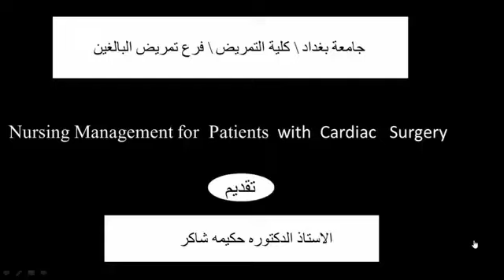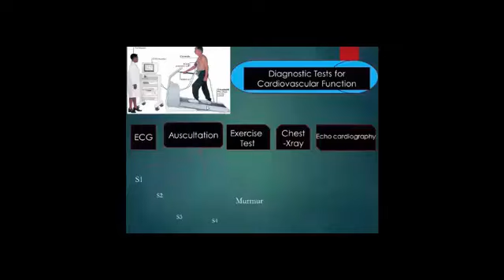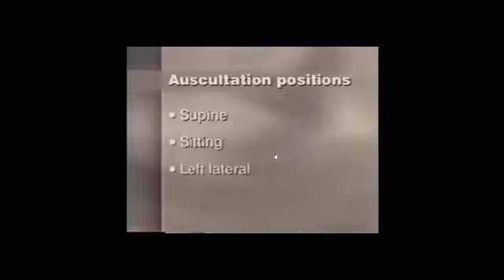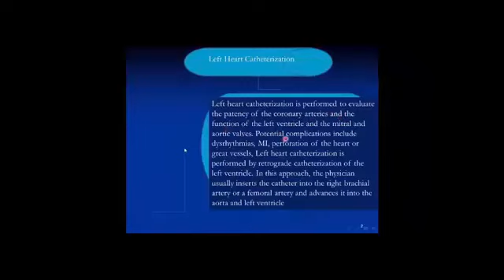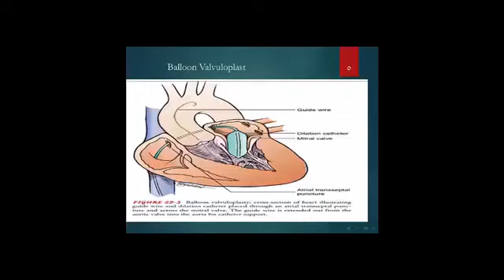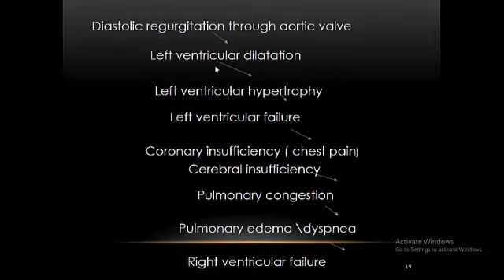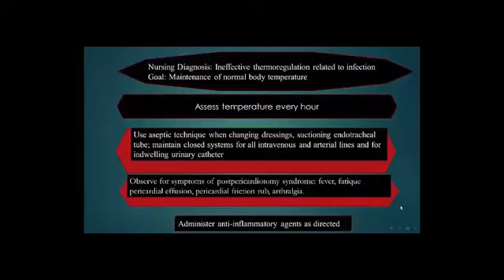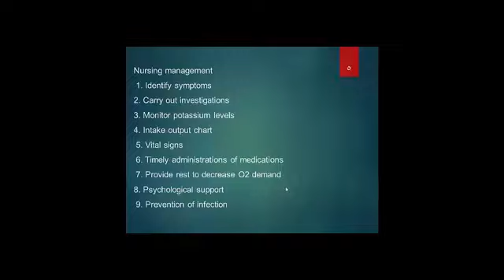nursing management for patients with cardiac surgery 2023